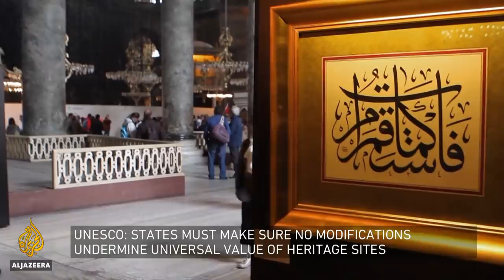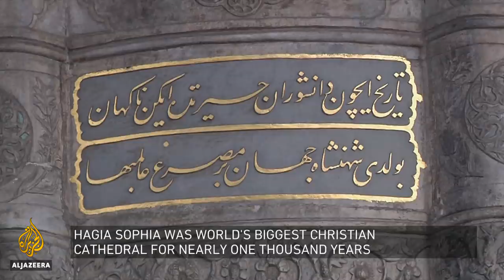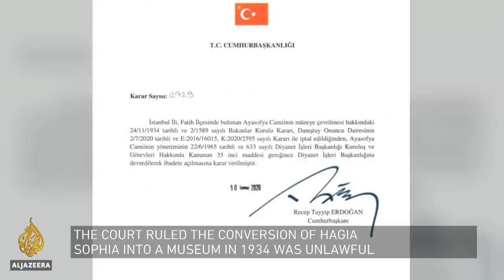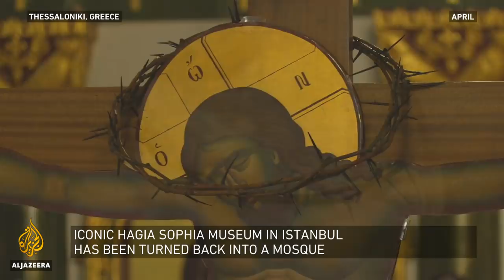Hagia Sophia: A matter of sovereignty or political narrow-mindedness? | Inside Story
One of the world's most famous landmarks, the Hagia Sophia museum in Istanbul, has been turned back into a mosque.
Turkish President Recep Tayyip Erdogan says the site will be open to Muslim worship in less than two weeks, after a top court ruled the building's conversion to a museum in 1934 was illegal.
Built 1,500 years ago as an Orthdox Christian cathedral, Hagia Sophia was converted into a mosque after the Ottoman conquest in 1453.
While UNESCO and Greek, Russian and other church leaders have denounced Turkey's decision, its foreign ministry insists it's a 'domestic issue of national sovereignty'.
But is this an act of religious significance or political narrow-mindedness?

Guests
Ibrahim Kalin, spokesman for Turkish President Recep Tayyip Erdogan.
Mehmet Celik, managing editor of the Turkish newspaper The Daily Sabah.
Mustafa Akyol, senior fellow at the Cato Institute and author of the book, 'Islam without Extremes: A Muslim Case for Liberty'